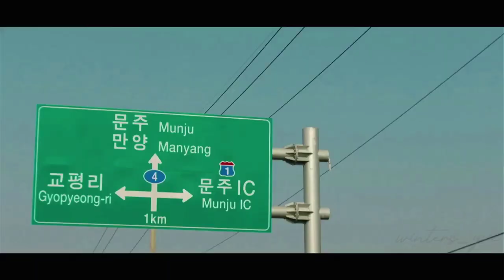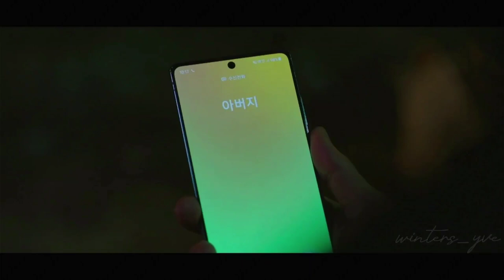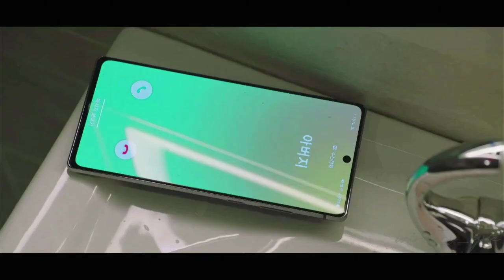Happier Than Ever - Han Joo-Won & Han Ki-Hwan - Beyond Evil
Police Detective Han Joo-Wan is happier than ever when away from his father, Police chief Han Ki-Hwan. But despite their strained relationship, Ki-Hwan always calls whenever he needs anything from his son, much to Joo-Won's distress. Although he tries to create distance between them, he can't seem to get far enough away from a father who won't let him go. Who once told the world on national television that his son was an incompetent officer to cover up his own mistakes, and who married Joo-Won's mother for her money, only to have her locked away in a mental institution when he'd taken everything from her, including her son. Eventually, it gets too hard for Joo-Won to maintain a relationship with his father, and he finally walks away.

Footage from Beyond Evil

Featuring Yeo Jin Goo as Han Joo-wan

I claim no ownership over the music or footage used in this video.

new kdrama mv
kdrama hurt male lead
kdrama crying male lead